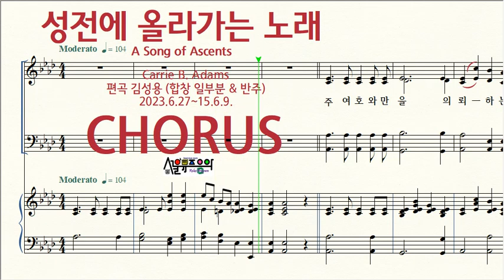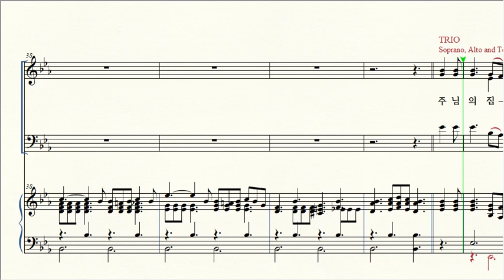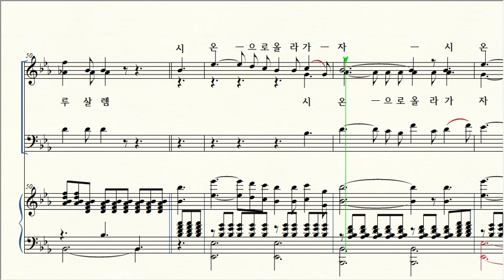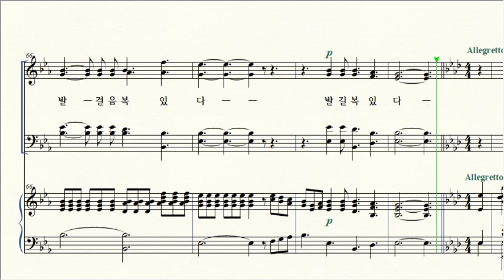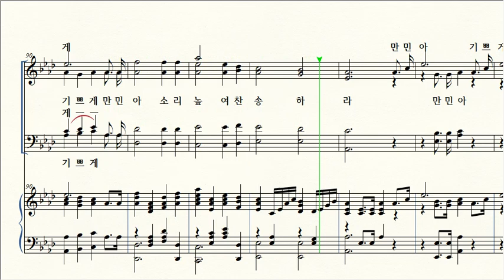성전에 올라가는 노래 / # CHORUS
제목 Title / 성전에 올라가는 노래 A Song of Ascents
작곡 Composer / Carrie B. Adams
편곡 Arranger / 김성용 Kim-Sungyong 2023. (합창 일부분 & 반주) 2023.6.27~15.6.9.
반주편곡 Accompaniment Arranged / 김성용 Kim-Sungyong 2015.6.9
작사 Lyricist / Pslam 125